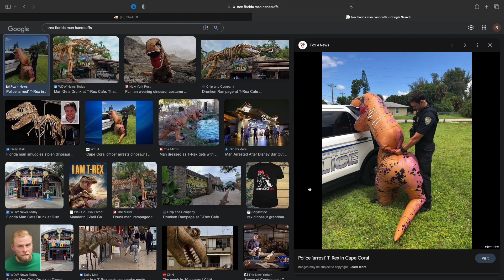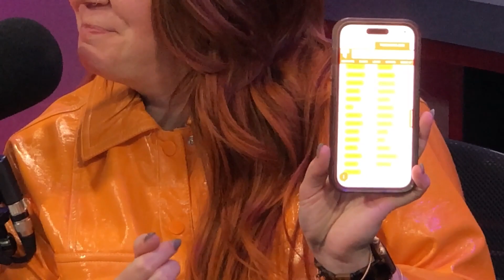Sarah Hester Ross Got the Sauce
We couldn't believe our luck when the hilarious and fearless comedian Sarah Hester Ross joined us for a candid chat about her journey to TikTok stardom and her unapologetic advocacy for women's and LGBTQ rights. With her signature wit and sharp sense of humor, Sarah had us in stitches as she recounted the bizarre tales behind her Florida Man Friday skits, transforming absurd Sunshine State headlines into comedic gold.

Amid the laughs, Sarah opened up about her upbringing in a Christian home, her love for Jack Black and Tenacious D, and her experiences with religion and trauma that have shaped her unique comedic voice. She also shared her insights on the importance of being an ally, and how her encounters with controversy and trolls on social media have only strengthened her resolve to stand up for trans rights and feminism.

Tune in for this inspiring and entertaining conversation with the incredible Sarah Hester Ross, who proves that laughter truly is the best medicine in the face of adversity. Discover how her passion for music, her father's sarcasm, and her experiences in the dueling piano bar industry have all contributed to her captivating presence on TikTok and beyond. Don't miss out on this delightful blend of comedy, activism, and personal stories that will leave you both enlightened and eager for more!